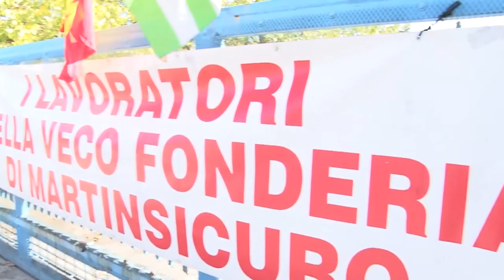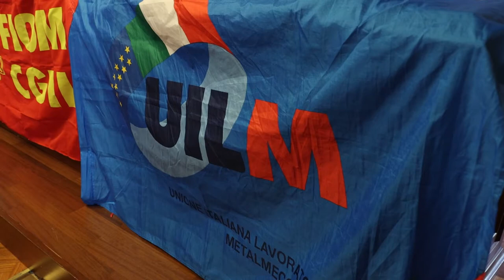Atr. Non ci sono compratori. Sindacati: “serve sinergia politica”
Attivare una sinergia politico-istituzionale che oltre a lavorare per salvare l'Atr consenta "di parlare realmente di progettazione e politica industriale. E' quanto chiedono a gran voce Fiom Cgil, Fim Cisl e Uilm Uil. Al momento non ci sono offerte d’acquisto per la società che rischia di essere smembrata con vendite separate. I sindacati chiedo la riattivazione del tavolo relazioni industriali della Provincia di Teramo ed il rilancio dell'area di crisi complessa